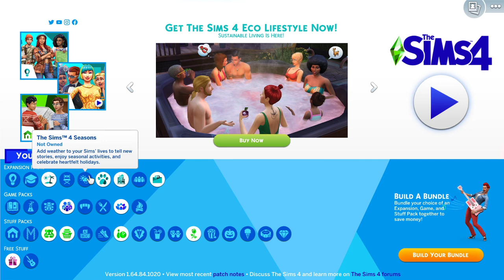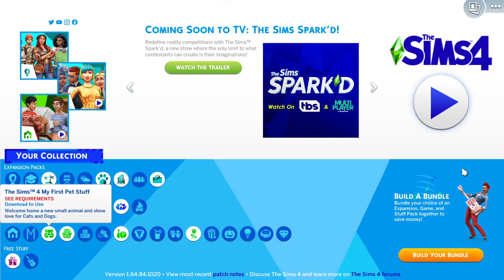Sims 4 making my family